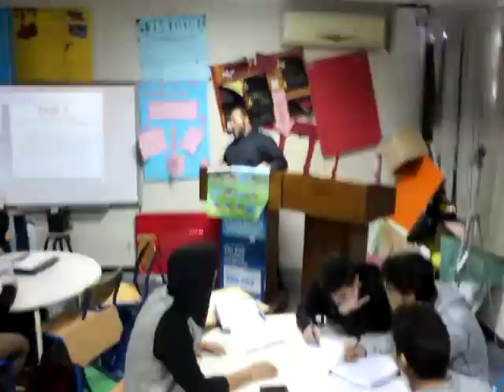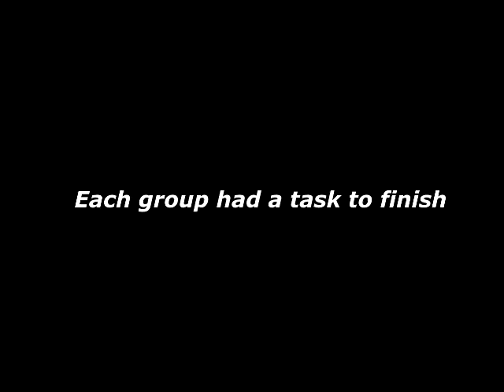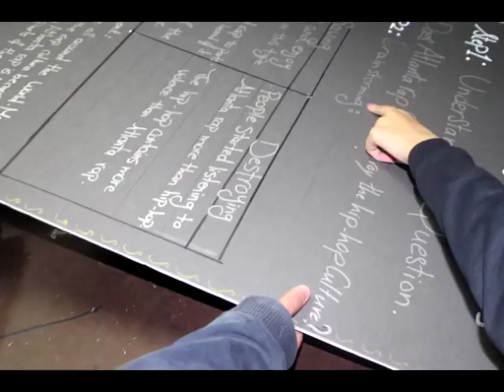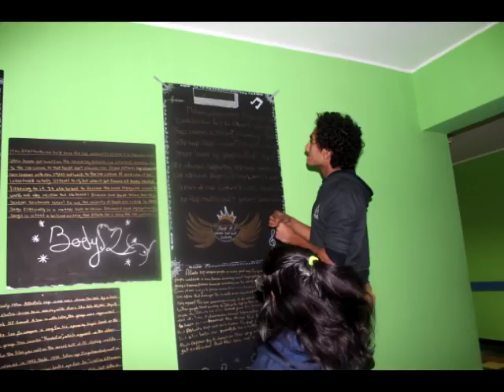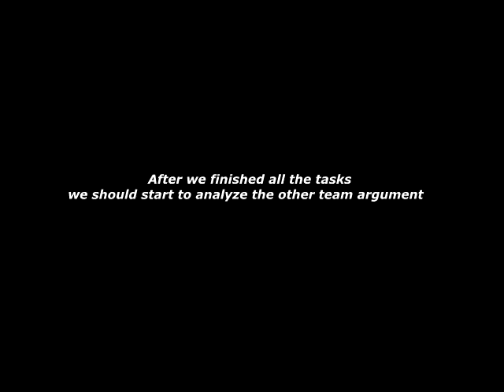The Atlanta Rap Essay Journal Project: 10th Grade 2018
10th grade students from Cairo, Egypt took the position that not only did Atlanta Rap save the Hip-Hop Culture, but it also kept the Hip-Hop Culture from being completely destroyed.